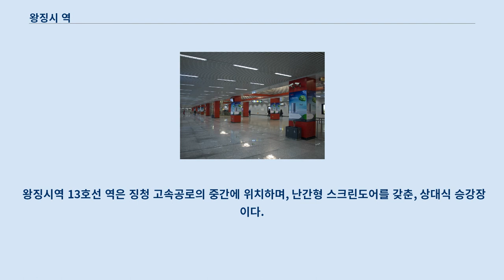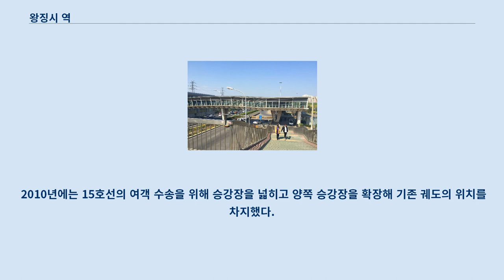왕징시 역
왕징시 역(望京西站)은 베이징시 차오양 구에 위치한 지하철역으로, 베이징 지하철 13호선,베이징 지하철 15호선의 환승역이다.
 13호선에서의 역번호는 1312이다.
 왕징시 역은 징청 고속공로(京承高速公路)(동북-남서)와 장좡 로(姜庄路)(동서)가 교차하는 후광 교(湖光桥)에 위치하고 있다.
 13호선 역은 후광교 남쪽과 징청 고속공로의 중심에 위치하여 경성 고속도로의 중심에 위치하며 북동-남서 방향으로 배치되어있다.
 15호선 역은 후광교 남동쪽에 위치하며 동서 방향으로 배치되어 있다.
 13호선 역은 지상에 위치한 상대식 승강장 역이다.
 15호선 역은 지하2층의 섬식 승강장의 쌍 역, 섬식 승강장으로, 역 전체 길이가 311.6 m, 연면적이 17,400 m2이다.
 역 장식은 주홍색을 위조로 하여, 두공(斗拱), 모형 등롱(宫灯), 조정(藻井) 등의 고대 중국 건축 요소를 사용한다.
 13호선 승강장은 지상 2층에 위치하고 있고, 15호선 지하1층의 대합실로 가는 왕복도로가 있다.
 이 환승통로는 징청 고속공로(동쪽)를 건너는 폐쇄형 육교로, 길이 약 70m, 폭 10m로 양방향 에스컬레이터가 설치되어 있다.
 도로를 가로지르는 육교를 통해 환승하는 방식(상하이 3·4·10호선 훙차오루 역과 유사)은 베이징에서 보기드문 것으로 현재 왕징시 역만 시행되고 있다.
 환승 거리가 긴데다, 계단을 몇차례나 오르내려야 하기 때문에, 왕징시 역의 환승 방식은 승객의 비판을 받았다.
 왕징시 교통중추(望京西交通枢纽)가 완공되면, 13호선과 15호선간은 지하 환승으로 대체된다.
 왕징시역 13호선 역은 징청 고속공로의 중간에 위치하며, 난간형 스크린도어를 갖춘, 상대식 승강장이다.
 15호선 역은 장좡 로(姜庄路)와 후광 중가(湖光中街) 사이의 구석에 자리잡고 있으며, 밀폐형 스크린도어를 갖춘 섬식 승강장이다.
 13호선 승강장 파노라마 (2018년 3월) 15호선 승강장 파노라마 (2018년 3월) 왕징시 역에는 아래의 4개의 출구가 있다.
 13호선 2개 출구 : A(서),B(동), 징청 고속공로(京承高速公路)의 동서측에 위치. 15호선 2개 출구 : C(동북),D(서북), 장좡 로(姜庄路)의 남측에 위치. 2010년 확장되기 전의 13호선 승강장, 펜스 외부의 선로 자리가 마련되어 있다.
 왕징시 역은 일찍이 수도 공항행 13호선 지선의 환승역으로, 원래는 이 역은 쌍섬식 승강장으로 설계되어, 4개의 선로가 있는데, 이중 바깥쪽 2개 노선이 13호선으로 예약되어 있다.
 그러나 이 노선은 끝내 건설되지 않았고, 지하철 공항선(둥즈먼~수도공항)으로 대체되었다.
 2010년에는 15호선의 여객 수송을 위해 승강장을 넓히고 양쪽 승강장을 확장해 기존 궤도의 위치를 차지했다.